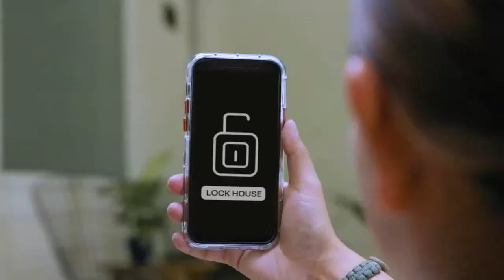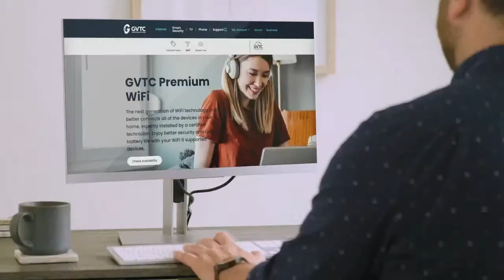2023 Warrior Football - Hallettsville Brahmas vs Pieper Warriors